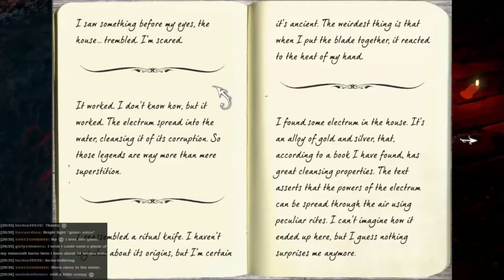Anna - Simon Plays 88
After yet another problem with Twitch we return to evreyone's favourite game!

To vote for what I play during the next livestream (Weds 18th 7:30PM GMT) please go . Don't forget to vote even if you don't watch the livestream, it will be put up on Youtube too!